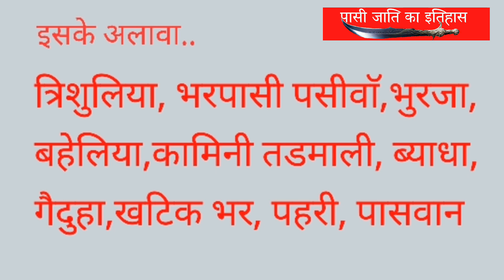पासी का अर्थ और पासी समाज की उपजातियां Pasi Samaj Sub-caste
पासी जाति एक मार्शल समुदाय होती है अगेंजो को मार भगाने वाले महान वीरा पासी, लाखन पासी, बिजली पासी, सुहेलदेव पासी, और 32 से ज्यादा अंग्रेजों को अकेले मार गिराने वाली वीरांगना उदा देवी पासी, इसी महान जाति के थे.